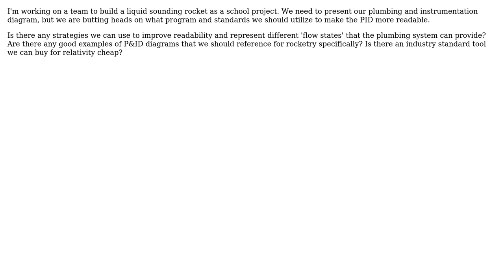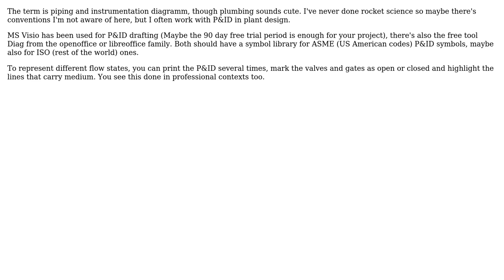Engineering: Liquid Rocket Plumbing and Instrumentation Diagram: Standards and Presentation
With thanks & praise to God, and with thanks to the many people who have made this project possible! You are responsible for your own actions.